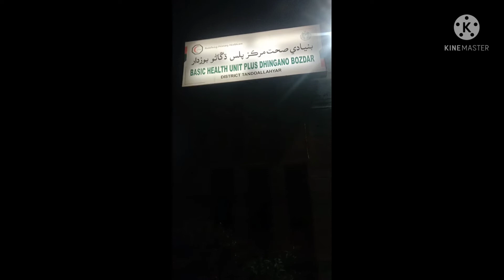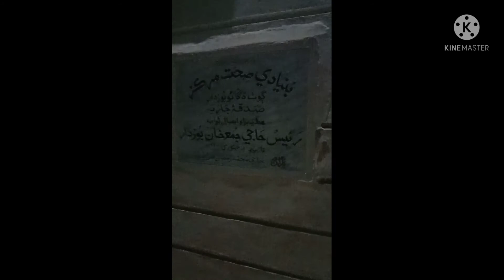My swety ,my litle baby born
Lashari dhingane da